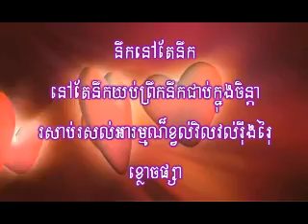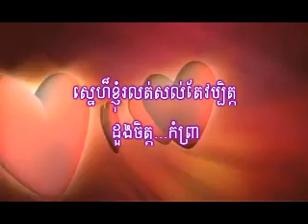នឹកហើយនឹកទៀត​ - ប៉ែន រ៉ន